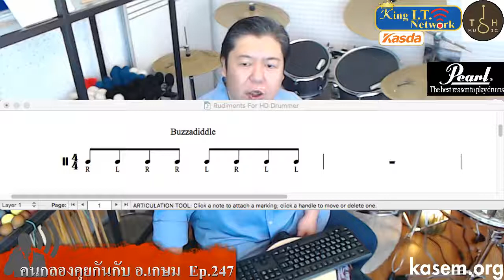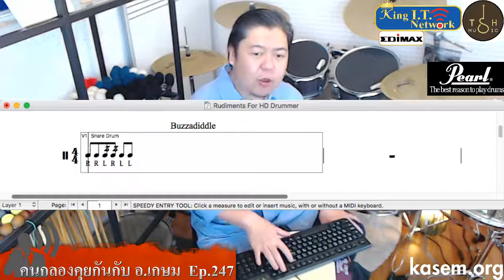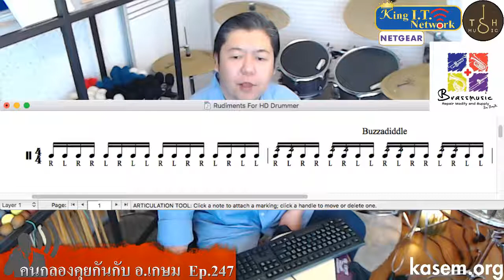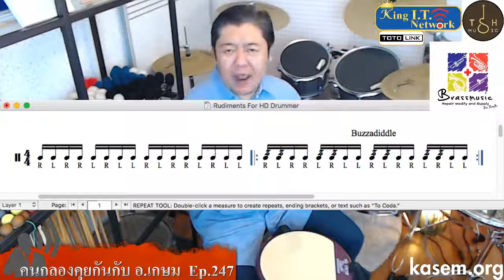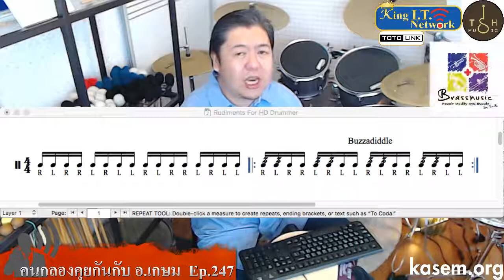คนกลองคุยกันกับ อ.เกษม Ep.247 (16/9/2019) Buzzadiddle หน้า 33 หมวด B เบอร์ 21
Ep.247 (16/9/2019)

++ Buzzadiddle หน้า 33 หมวด B เบอร์ 21 ++

***ฝากแชร์รายการความรู้กันด้วยนะครับ***